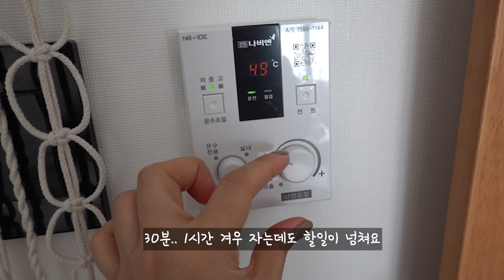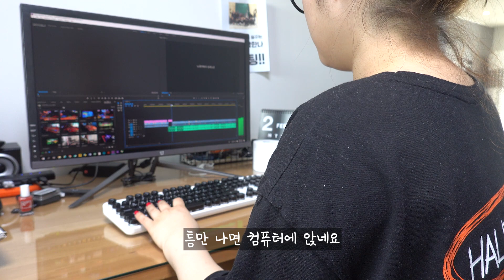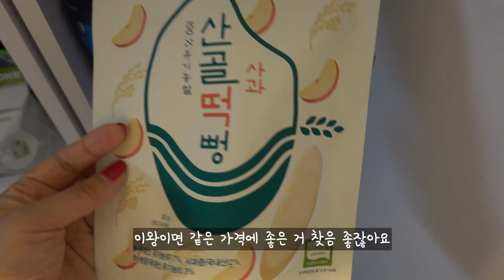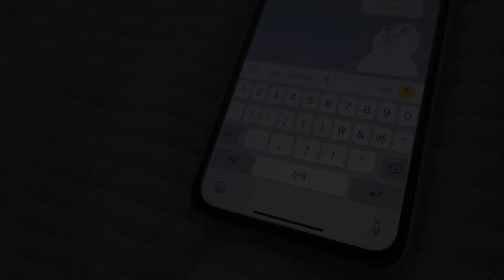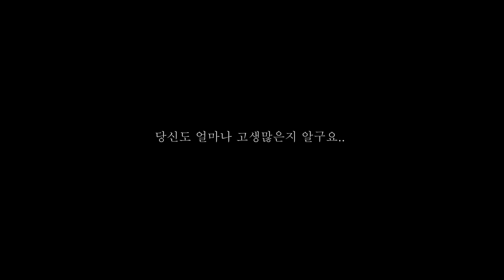[육아필독] 남편들아~절대 아내에게 하면 안되는말!! | 감동주의 | 현실육아 | 공동육아 | 가정평화주의자 | 전우애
육아에 지친 아내에게,
절대 하면 안되는 남편들의 말!!
(절대 제 전우의 이야기가 아니에요, 보고있나 남편?ㅎㅎ)

분명 잘하고 있는 남편들도 있지만
혹~~시나해서 아내입장을 만들어봤어요,,ㅎ
가정평화를 위해 남편과 함께 꼭 시청해주세요.

우리모두 가정평화를 위해 공동육아에 힘써봐요!
남편의 배려와 아내의 희생이 가정에 행복을 준다죠?
오늘도  수고하셨어요~~!!